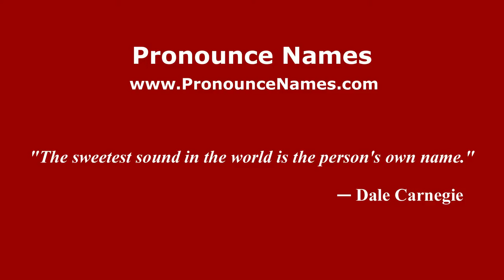How to pronounce Luis Kadijevic (Spanish/Argentina) - PronounceNames.com